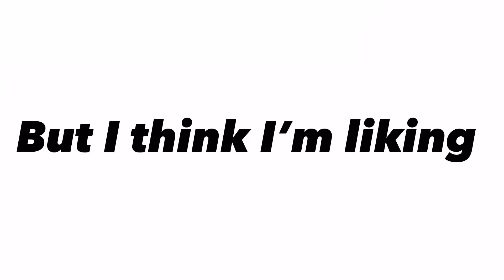Bloopers ..!! *must watch*